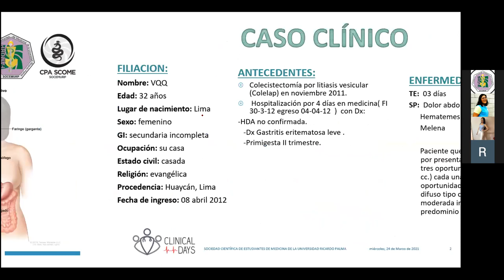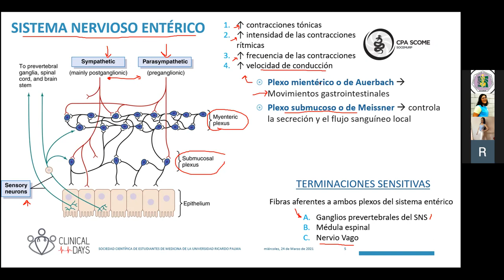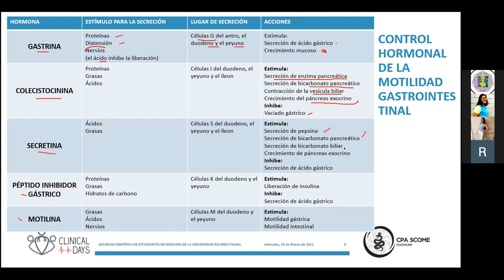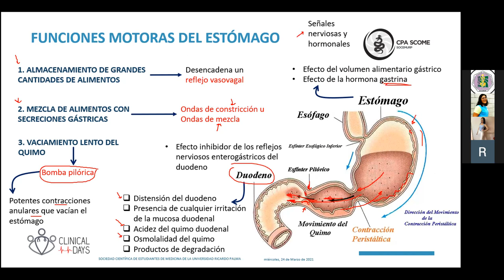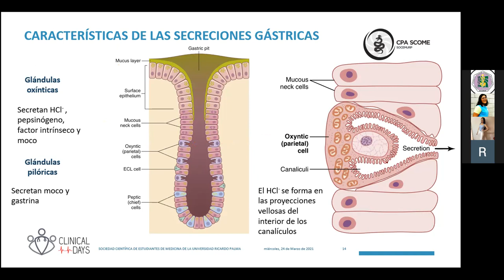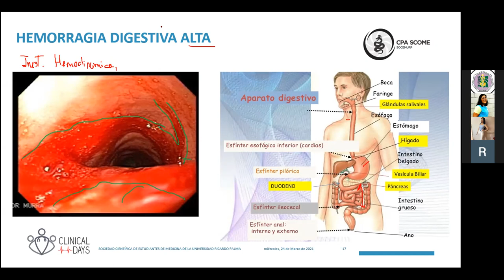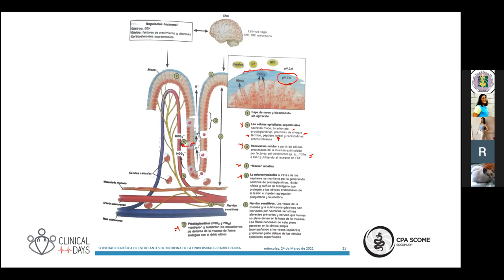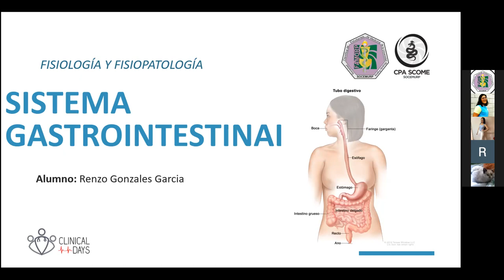Clinical Days Digestivo Fisiología y fisiopatología || CPA-SCOME || SOCEMURP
Clinical Days Digestivo Fisiología y fisiopatología

A cargo del Univ. Renzo González, estudiante del VII ciclo de Medicina Humana de la Universidad Ricardo Palma.